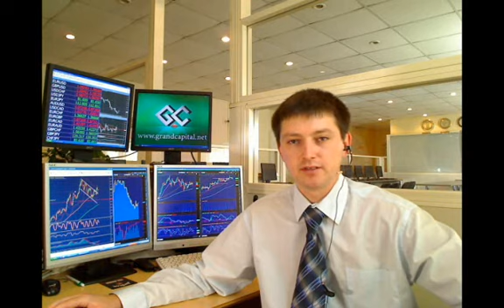Аналитика от Grand Capital обзор товарно сырьевого рынка 27 10